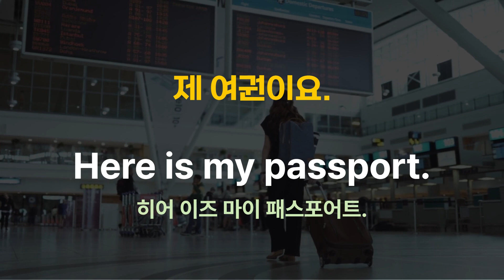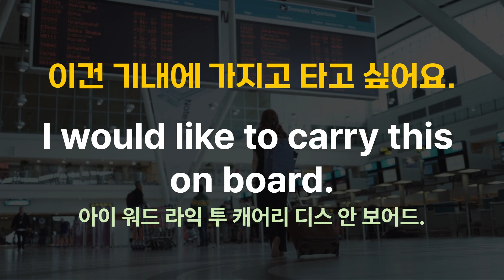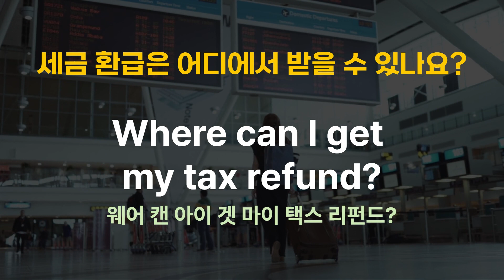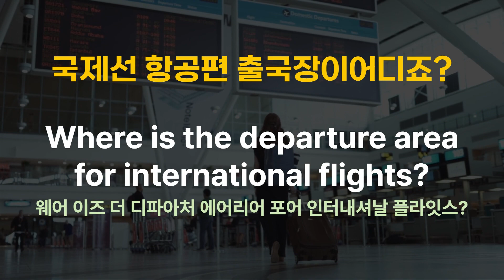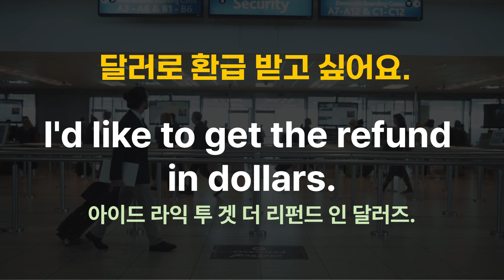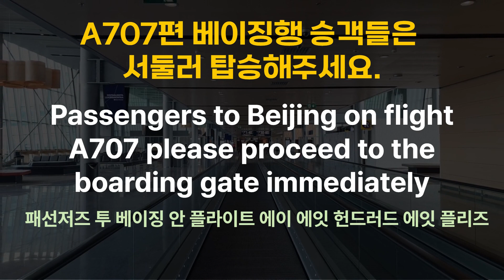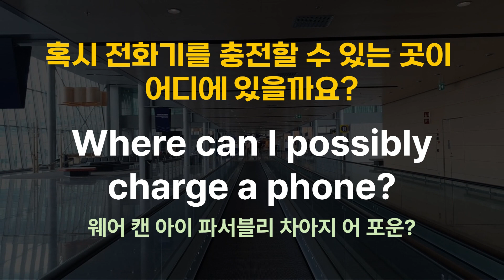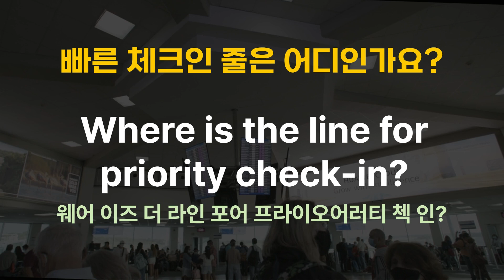여행영어9 출국할 때! 필요한 표현들 1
해외여행때 꿀먹은 벙어리 되지 않기!
여행시작하며 가장 맞이하게 되는 현실이 출국장에서 펼쳐지죠.
출국장에서 필요한 표현들을 모아봤어요!
잘 익혀서 써먹어봐요 우리!